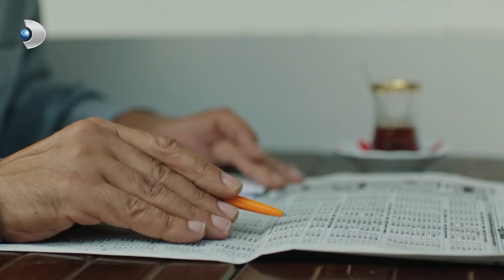Nazmiye ve Meloş, Sabri'yi Evlendirmeye Çalışırsa - Afili Aşk 8. Bölüm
Afili Aşk 8. Bölüm - Nazmiye ve Melahat, Sabri'den kurtulmak için evlendirmeye çalışıyorlar.

Kerem, Ayşe'ye karşı duyguları olduğunu fark ediyor. Bunu kabullenemeyen Kerem giderek agresif bir tavra bürünüyor ve bu halleri dikkat çekmeye başlıyor.

Bu evlilik oyunu Ayşe ve Kerem için gittikçe daha karmaşık bir hal alıyor. Ayşe bir yandan Kerem’in tutarsız davranışlarını anlamaya çalışırken bir yandan da Yelda’nın sınavlarına tabii olur. Yelda gelinini bu zamana kadarki en zorlu sınavına hazırlar fakat işler planlandığı gibi gitmez. Ayşe kaldıramayacağı bir yükün altına girdiğini farkına varır. Ayşe ve Kerem büyük bir karar vermek zorunda kalacaklardır. Bu karar ise ikiliyi sürpriz bir sona hazırlar...

Kerem, İstanbul’un çok eski tekstilcilerinden olan Yiğiter ailesinin yakışıklı ve çapkın oğludur. Yaratıcı zekasıyla zamana yenik düşmek üzere olan aile şirketini bir start - up çalışmasıyla sektörün lideri haline getirmiştir. Getirmiştir ama babası Muhsin’in gözünde adam olamamıştır. Çünkü Kerem yiyip içip, gezip tozup, her çiçekten bal alma şiarıyla hayatını yaşayan biridir.

Keremlerin atölyesinde işçi olarak çalışan Ayşe de biri despot, diğeri hayırsız iki ağabeyi kontrolünde renksiz, tatsız bir hayat yaşayan zeki, güzel ve kalbi iyilik dolu bir kızdır. Tek umudu, bir süredir sevgili olduğu Berk ile evlenmek ve bu hayatı geride bırakmaktır. Ancak ağabeyleri onu mahallenin zengin çocuğu Sabri ile evlendirmek isteyince Ayşe, Berk’e bir an önce evlenmeleri gerektiğini söyler. Bunu duyan Berk ortadan kaybolur.

Yapım:
ARC Film

Yönetmen:
Serdar Gözelekli

Senaryo:
Barış Erdoğan, İlker Arslan, Kübra Sülün, Okşan Tavaslıoğlu

Görüntü Yönetmeni:
Tahir Canlı

Sanat Yönetmeni:
Tolga Coşkuntuna

Oyuncular:
Çağlar Ertuğrul (Kerem), Burcu Özberk (Ayşe), Altan Erkekli (Muhsin), Benian Dönmez (Melahat), Neşe Baykent (Yelda), Taner Rumeli (Rıza), Serkay Tütüncü (Volkan), Asena Tuğal (Hülya), Uğur Uzunel (Erkut), Zeynep Tuğçe Bayat (Ceyda), Yılmaz Kunt (Berk), Ozan Dağgez (Samet), Güzide Arslan (Gonca), Beril Pozam (Nazmiye), Umutcan Ütebay (Sabri), Vural Ceylan (Kadir), Banu İnan (Nermin), Hira Su Yıldız (Buse)